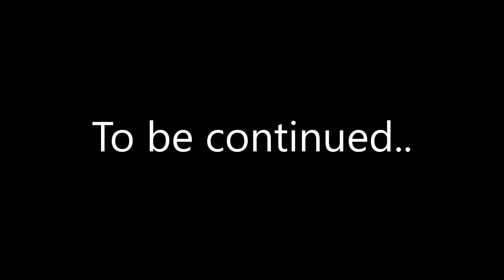SUC'SIX'FUL GLITCHING // BattleBlock Theater (11)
Today in BattleBlock Theater, Jared and I begin chapter 6! Oh boy oh boy, it's definitely a giant step up in difficulty. It decided to jump 3 stairs up a staircase and pray it wouldn't fall backwards to its demise. Jared is already seeking for glitches in this chapter and is successful in part 11 and upcoming part 12..

BattleBlock Theater Description:
Shipwrecked. Captured. Betrayed. Forced to perform for an audience of cats? Yes, all that and more when you unlock BattleBlock Theater! There’s no turning back once you've started on your quest to free over 300 of your imprisoned friends from evil technological cats. Immerse yourself in this mind bending tale of treachery as you use your arsenal of weapon-tools to battle your way through hundreds of levels in order to discover the puzzling truth behind BattleBlock Theater.